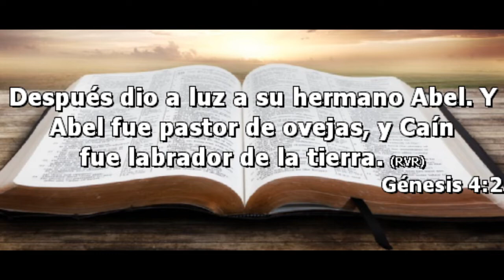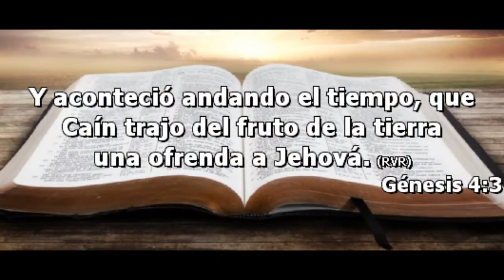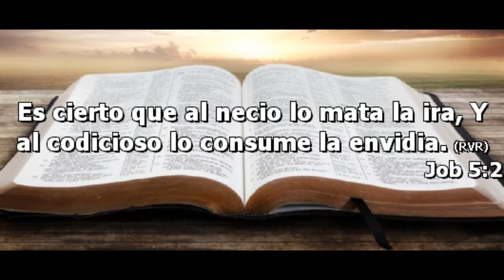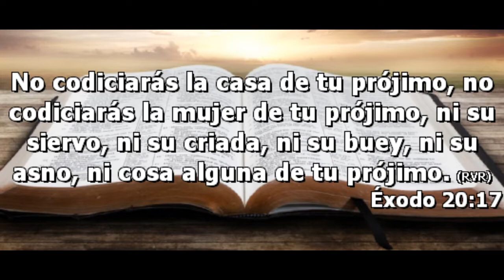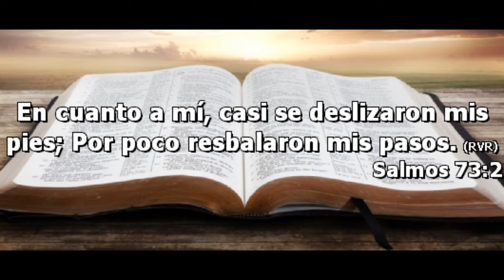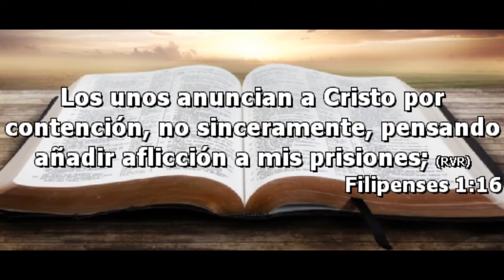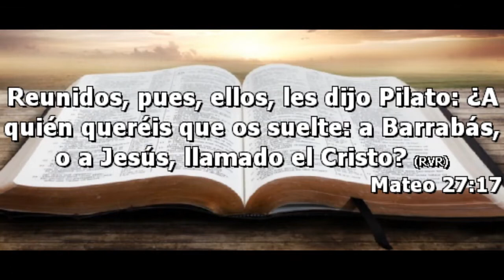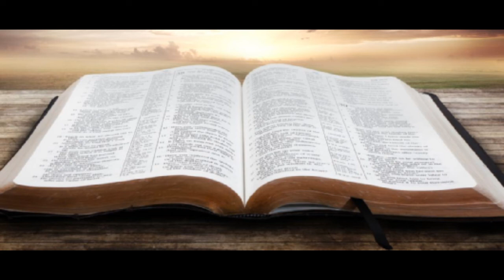La envidia Mata (te corroe hasta los huesos)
Predicación del Domingo 5 de Enero de 2020
La Envidia ***

           Horarios de Reunión   Domingos  (11:00am) (1:00pm) y (7:00pm)